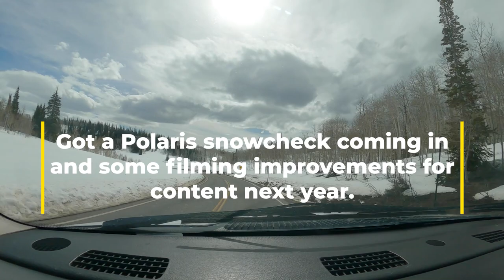Last Ride of 2022 Season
2 days of snowmobiling to finish out the season! We also got a sled wrap done during this video as well. Hope you enjoy!

Polaris, Snowmobile Video, Sled Deck, Ski-Doo, Snowmobile, Arctic Cat, Sled, Mountain Snowmobile, Freeride, Backcountry, Turbo, Sled Vlog, Send it, Explore, Utah, Idaho, USA